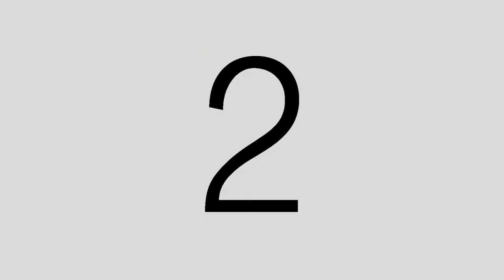Strider Attack - Ataque de Zancudo Gigante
Ataque de Zancudo Gigante, Tracking, materiales y VFX (After Effects). Mediante la utilización de softwares de producción, se puede llegar a la importación de elementos 3D (animados o no) en una secuencia de Video. Quito - Ecuador